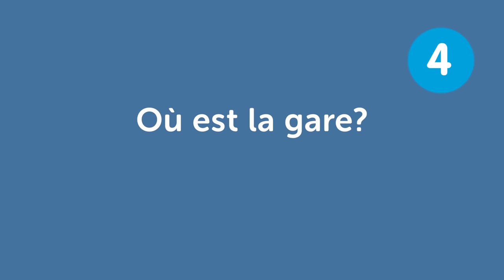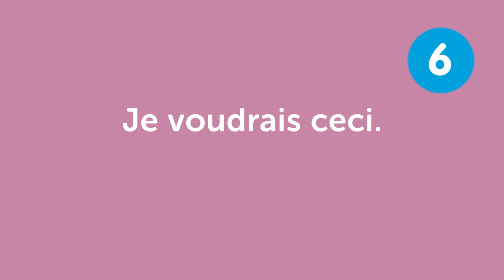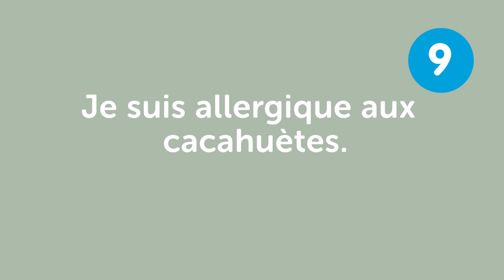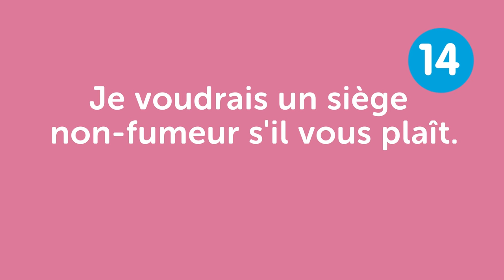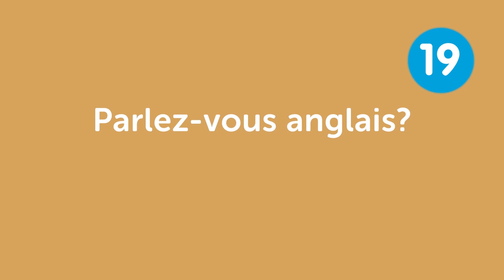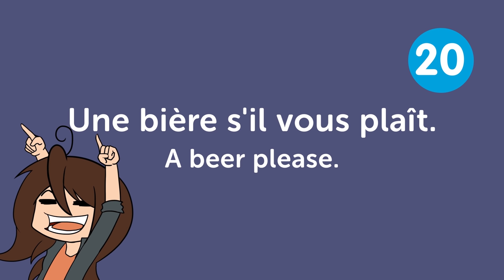Learn French in 20 Minutes - ALL Travel Phrases You Need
This is your ultimate compilation to learn how to travel in France! And if you want to study more, and get the best resources to learn French in the most efficient way. ↓ More details below ↓

With this video compilation you'll be able to learn survival phrases when traveling in only 20 minutes!

You've decided to start learning French, so let's build up your vocabulary! In this video, you'll learn some of the most important words and phrases in the French language related to travel. If you want to start learning French, this video is made for you. Our host express herself in simple French, with English subtitles. This video will challenge your listening comprehension skills and help you progress in your French study.

Let us help you through this 20-minute French basics compilation! This is the fastest, easiest way to pick up basic French!